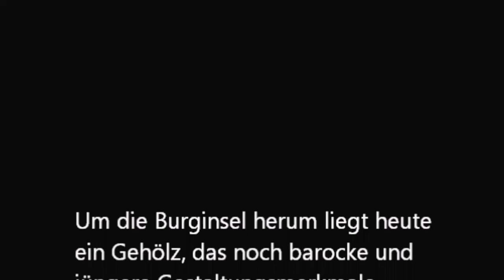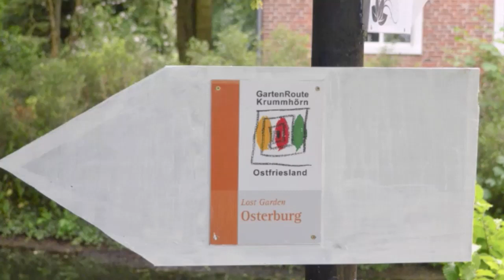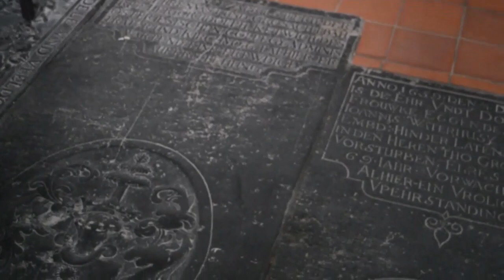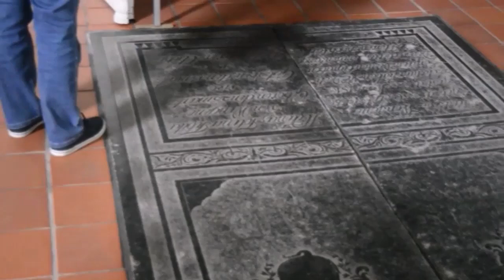Osterburg und Reformierte Kirche in Groothusen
Die Osterburg ist eine hochmittelalterliche Wasserburg in Groothusen, einem Ortsteil der Gemeinde Krummhörn, im Landkreis Aurich in Niedersachsen. Architektonisch gehört ihr Kernbau zu den ostfriesischen Häuptlingsburgen des Steinhaustypus Saalbau.

Das Dorf Groothusen in der Krummhörn war im frühen Mittelalter ein bedeutender Handelsplatz. Damals lag es, wie viele andere Orte der Krummhörn, unmittelbar an einer Meeresbucht und war für die Schiffahrt nutzbar. In Groothusen gab es drei Burgen, von denen heute nur noch eine, die Osterburg, übrig geblieben ist. Biegt man in Groothusen in Richtung Greetsiel ab, findet man die als schlichtes Herrenhaus errichtete Burg auf der rechten Seite in einem Park. Durch vier barocke Torpfeiler gelangt man zu der dreiflügeligen Burganlage. Der Mittelbau enthält noch Mauerteile des Ursprungsbaus aus dem 15. Jahrhundert. Die beiden Seitenflügel wurden im 16.Jahrhundert hinzugefügt und im 18. und 20. Jahrhundert verändert und erneuert. Beim Wandeln rund um die Wasserburg trifft man auf die barocke Lindenallee mit dem Flötenspieler als Point de vue, einem der eindrucksvollsten Philosophenwege im Nordwesten. In dem beidseitigen waldartigen Hain entdeckt man die Spuren eines romantischen Landschaftsparks im englischen Stil ab 1794.

Wegen der Beteiligung der Ortshäuptlinge an den Überfällen der Vitalienbrüder auf die Hanse wurde 1400 die Osterburg durch die Hamburger zerstört.

Reformierte Kirche in Groothusen (ehemals Kirche St. Petrus):

Das heutige Bauwerk geht in seiner Grundsubstanz auf das Jahr 1425 zurück, der Turm ist älter und wird auf das Jahr 1225 datiert. Im frühen Mittelalter war sie eine der sechs Propsteikirchen des alten Emsgaues.

Von übergeordneter kunsthistorischer Bedeutung ist vor allem die Orgel, die von Johann Friedrich Wenthin erbaut wurde sowie das Taufbecken von Ghert Klinghe, das als die älteste Bronzetaufe Ostfrieslands gilt.

Über die Wenthinsche Orgel in Groothusen wissen wir, dass sie das größte Orgelwerk in der Krummhörn ist . Wenthin selber bezeichnete sie als die 'allervorzüglichste Landorgel in Ostfriesland'. Mit ihr wurde der Reichtum der Krummhörner Orgellandschaft nachdrücklich gefestigt. Als sie am 10. Mai 1801 feierlich eingeweiht wurde, nannte der damalige Pastor Schuurman sie ein ‚heerlijk Orgelwerk.’

Johann Friedrich Wenthin, einer der bedeutenden norddeutschen Orgelbaumeister seiner Zeit, erbaute die Orgel von 1798 bis 1801. Besonders hervorzuheben: Der schöne vollständig erhaltene Traversflötenchor! Nicht umsonst wird sie ‚Die weiße Königin der Krummhörn‘ genannt, der Prospekt leuchtet strahlend hell in der schönen alten Kirche aus dem späten Mittelalter. Der zweihundertste Geburtstag der Groothuser Orgel im Jahre 2001 war ein wichtiger Impuls für die Begründung des Krummhörner Orgelfrühlings. Dass die Orgel jetzt wieder so wunderbar erstrahlt, so erzählt uns Uda von der Nahmer, ist vor allem dem damaligen Organisten zu verdanken, der zugleich Malermeister war; er „hat es sich nicht nehmen lassen, ihr persönlich einen neuen Farbanstrich zu verpassen: nun glänzt und strahlt sie wieder in elegantem Cremeweiß mit goldenen Abstufungen, so wie Meister Wenthin sie einst geschaffen hat.“

Das heutige Bauwerk geht in seiner Grundsubstanz auf das Jahr 1425 zurück, der Turm ist älter und wird auf das Jahr 1225 datiert.

Im abgetrennten Chorraum befinden sich Grabsteine und Sarkophagdeckel von Bewohnern der Groothuser Burgen und der ehemaligen Pastoren. Sie befanden sich ursprünglich im Mittelgang der Kirche und wurden bei der Renovierung verlegt. Der markanteste Grabstein ist der von Adda van Mecklenborch, der einzigen Herrin von Groothusen. Sie starb 1590 und ist auf ihrem Grabmal aus Blaustein in der Tracht ihrer Zeit auf einem kleinen Podest unter einem Bogen mit gegliederten Pfosten dargestellt. Zwei Engel schweben über ihr und halten über ihrem Kopf ein Allianzwappen: Lilie auf Herz und Pelikan mit Jungen.